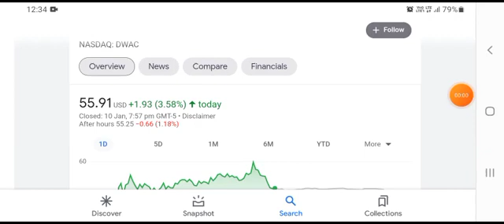DWAC Stock Will Make Billionaires! ( DWAC Stock Analysis ) | Digital World Acquisition Corp Stock